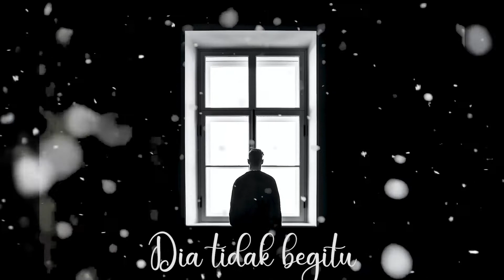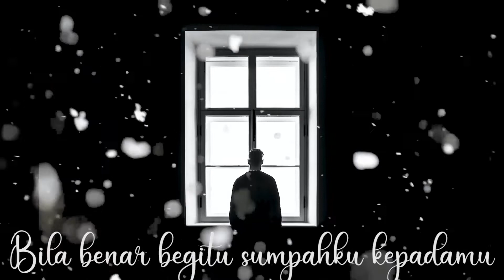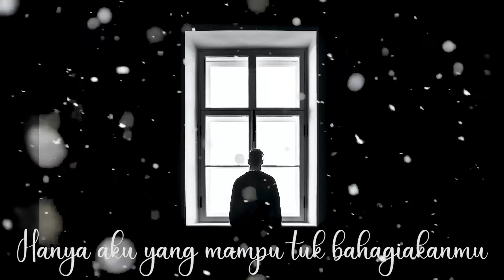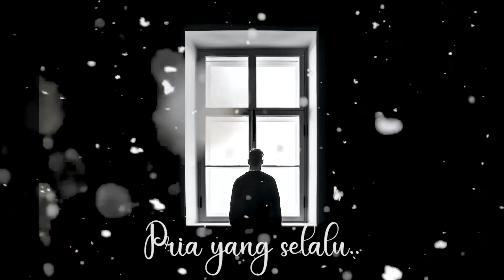ANZEAL PRIA ITU AKU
Masih dengan band yg sempat terkenal pada jaman Jahiliyah, An'Zeal. yang sempat membuat mini album  dan memproduksi serta marketing sendiri dari panggung ke panggung, desa ke desa hampir ke kota besar juga biarpun masih kabupaten, door to door dan memasarkan secara gerilya.

An'Zeal adalah Band Rock Indie dari kota Medan, Sumatera Utara yang beranggotakan 5 anak muda yang masih jomblo (agak ngenes dikit) dulunya. yang terdiri dari
Riku - Vocal
Koyun - Gitar
Irsan - Drum merangkap supir
Choky - Bass
Yudi - Gitar juga kalo ga salah

Kau coba untuk slalu...
Terus menyayanginya...
Walaupun kamu tau ..
Dia tidak begitu
dia tidak begitu
Wooooh

Katanya cinta kamu
Semua untuk kamu
Lumrahi saja aku
Bila benar begitu sumpahku kepadamu

Karna hanya aku

 Reff
Pria yang selalu..
Meneteskan air mata hanya untuk
DIRIMU

Pria yang selalu..
Merasakan perih hati
Kekasih yang Tersakiti
Pria itu Aku

Hanya aku yang mampu tuk bahagiakanmu